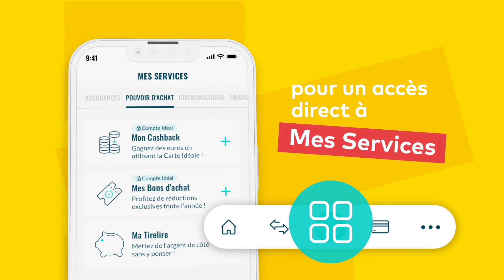Votre App encore mieux qu'avant ! | Ma French Bank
Votre App Ma French Bank se met à jour ! Mais rassurez-vous, ça ne change rien à tous les services que vous adorez déjà ! Et si vous n'avez pas encore l'App, c'est une raison de plus pour la télécharger évidemment.
Ma French Bank : une banque 100% mobile, bien pensée et bien complète.

Pour 2,90€/mois, c'est 1 compte, 1 carte et 1 app au top avec :

- 0 frais à l’étranger ✈️

- Carte Visa Classique 🌍💳

- Gestion en temps réel ⌛️

- Ma Tirelire 🐽💰 pour économiser sans se priver

- We partage ⚖️👥 pour les dépenses entre potes

- Let’s Cagnotte 🎁 une cagnotte sans frais pour faire encore plus de cadeaux

- Virement par SMS 📱➡️📱

- Catégorisation automatique des dépenses 💰📈

- KissKissBankBank 👫👭👬 pour soutenir les projets qui vous tiennent à coeur

- Apple Pay et Samsung Pay 📱💳

- Un service client ouvert 6/7j de 8h à 22h 👤💬🕙

🚨 Avec le nouveau Compte Idéal c'est encore PLUS :

- Plus de pouvoir d'achat avec le cashback et les bons d'achat. 🤑

- Plus d'engagement associatif avec la possibilité de soutenir une fondation directement depuis votre App. ❤

- Plus de Liberté : avec des assurances étendues pour soit mais AUSSI pour ses proches. 🥰

Vous n'êtes pas encore client(e) ? 💳

👉 Suivez-nous !